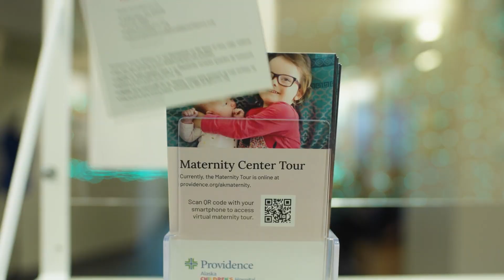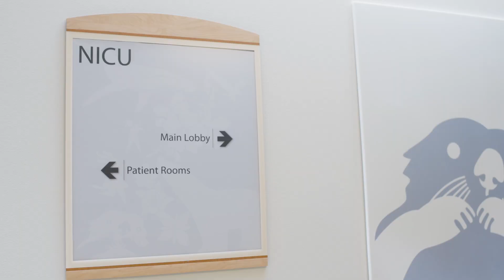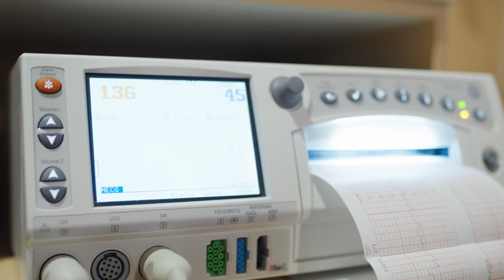Maternity Care at Providence Alaska Children's Hospital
At our Maternity Center we provide the best possible care for you and your newborn. We welcome more than 2,400 newborns into the world each year. Our services are centered around caring for you and your baby together in the same room from the moment of birth. We give your newborn an ideal start to life and give you the support, education and guidance you need to be a great parent.